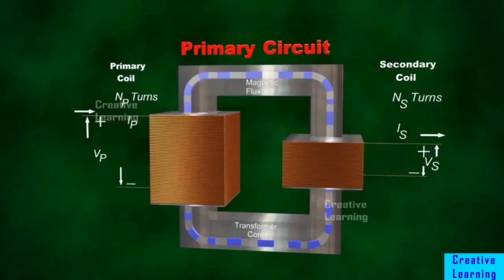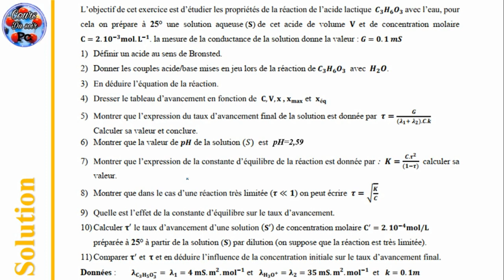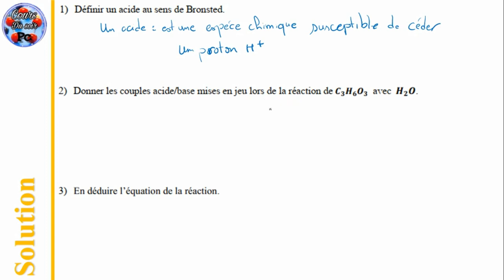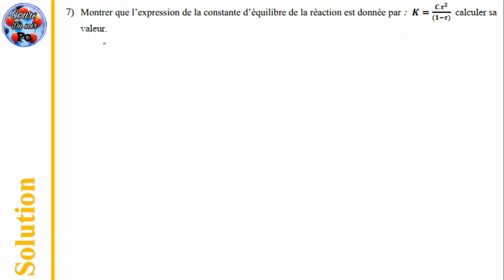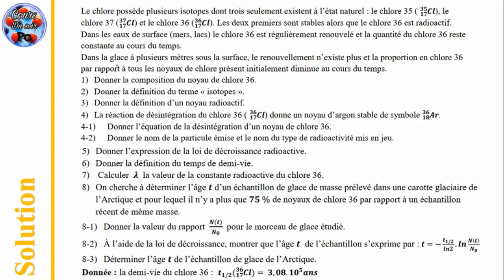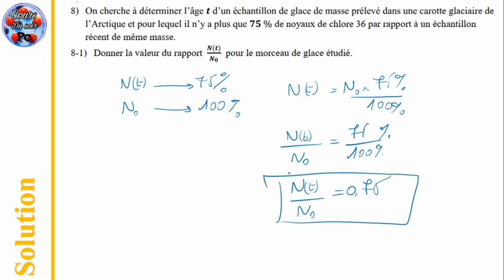2BAC BIOF - Devoir surveillé n°2 S1 - Model 02 - Prof: B.Mouslim تصحيح الفرض المحروس رقم ٢